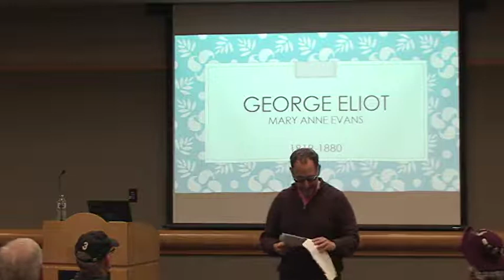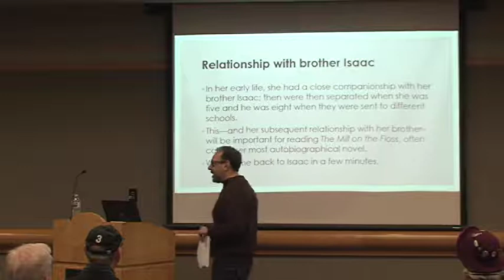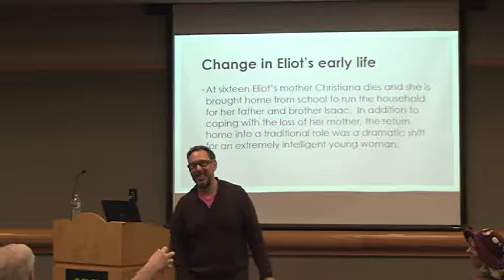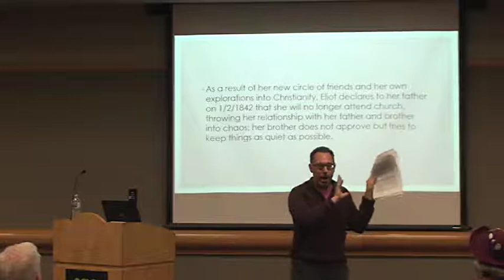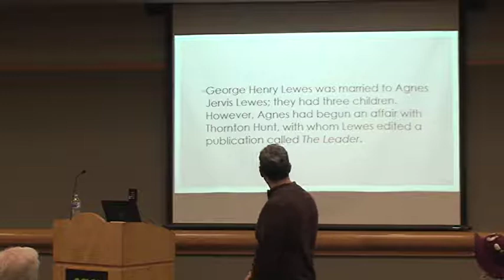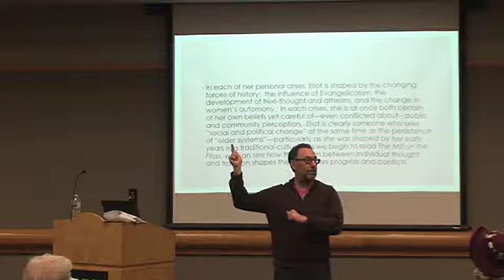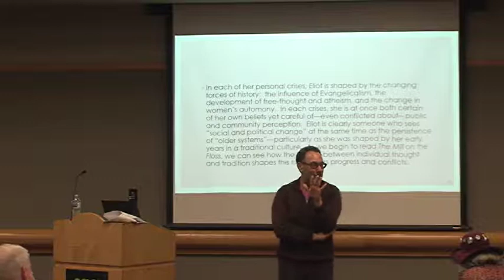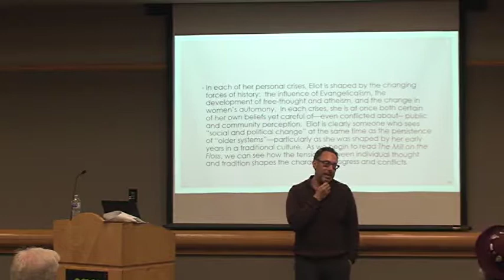Notable Books: The Mill on the Floss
Notable Books is the book club led by professors.

George Eliot (the pen name of Mary Ann Evans) was one of the most respected authors of the Victorian period, and her treatment of women's roles, the idea of the novel, and ethics was deeply influential on her readers and future authors. Because of her controversial views on religion and sexuality, Eliot was also seen as scandalous, immoral, and often treated as a social pariah.

In this session, Sacramento State English Professor David Toise will address Eliot's cultural context, including women's lives, ethics and religion, and the significance of the novel.  We'll look not just at the cultural context but the ways in which Eliot directly experienced change and controversy in her life. In so doing, we'll raise many of the issues found in Eliot's 1860 novel The Mill on the Floss.

April 22:  After reading The Mill on the Floss, we'll discuss how Eliot explores the complex relations between autonomy and self-abnegation, attraction and repulsion, emotional need and sinful indulgence.  We'll think about how this exploration shapes her use of the form of the novel and the relation she sets up between reader and text.